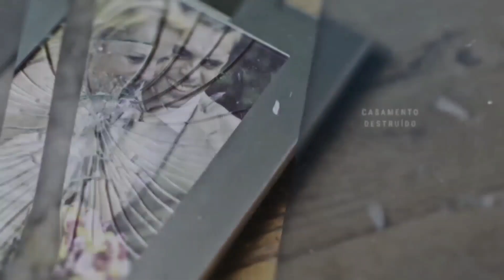Hino Que Vai Fortalecer A Sua Fé Em Tempos Difíceis😭🔥• Acalma E Descansa|Sandro Mello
🎙 Cantora: Acalma E Descansa

🔹 Tags 🔹

ouvir musicas
hinos evangelicos
louvores
musicas gospel para ouvir
hinos gospel
ouvir musicas evangelicas
cantores gospel
musicas evangelicas para ouvir
louvores evangelicos
louvores gospel
gospel musicas
cantores evangelicos
letras de musicas gospel
musicas evagelicas
ouvir musicas gospel
playback gospel
gospel
musicas evangelicas
ouvir musicas
hinos evangelicos
louvores
hinos gospel
ouvir musicas evangelicas
cantores gospel
louvores evangelicos
musicas evangelicas
musicas gospel gratis
4 por l
7 taças
Ao Cubo
Arrebatados
Alternativa C
Apascentar
Asas da Adoração
Atmosfera adoração
aAndrea Fontes
Adriana Marques